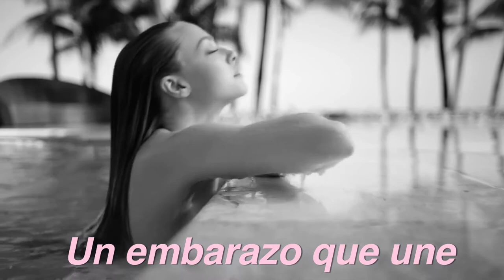Pregnant - Mario Bautista (trailer) on wattpad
Fan video of "IMG_3515" historia en wattpad por @bauftgrier